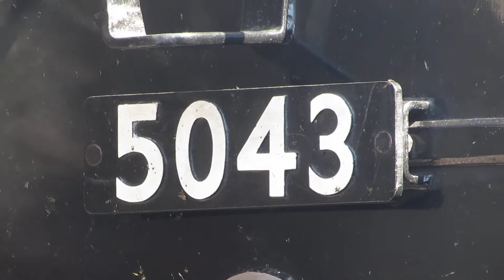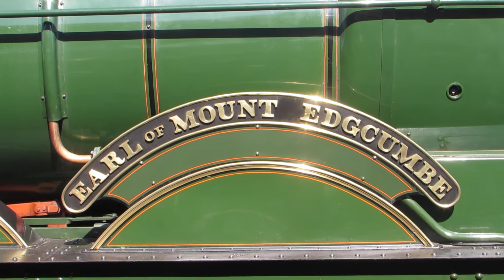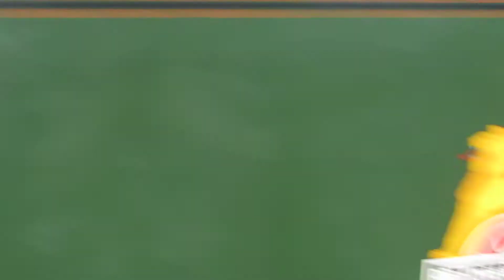5043 Earl of Mount Edgcumbe on The Moonraker at Salisbury on staff platform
5043 Earl of Mount Edgcumbe was at Salisbury on staff platform. Doing it Services for the return trip Solihull. I hope to see 5043 Earl of Mount Edgcumbe on it tours later this year